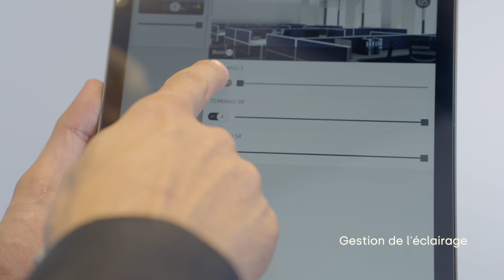Baris 52 LED - un système d'éclairage linéaire aux proportions classiques et au design moderne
Le luminaire est dédié pour un usage intérieur. Il est utilisé comme source de lumière principale et favorise le travail de bureau qui nécessite une mise au point visuelle. La conception unique, les modules LED à faible consommation d'énergie et la possibilité de coopération avec des systèmes de contrôle de l'éclairage externes en standard DALI dédient le luminaire à une utilisation dans les immeubles de bureaux modernes de classe A+, avec un accent particulier sur les pièces représentatives, les salles de conférence, les zones de circulation et partout où le degré de protection IP44 est requis.

Attention:
pour le luminaire BARIS 52 LED en applique et suspendu (OPAL, PRM, UGR) il est nécessaire de commander séparément un diffuseur (disponible en accessoire) avec une longueur appropriée étant la somme de toutes les lignes. Les diffuseurs de luminaire d'une longueur maximale de 25 m, disponibles par incréments de 0,5 m de longueur, sont coupés à longueur par l'entrepreneur. Les connecteurs (T, X, L, V) sont équipés d'un diffuseur OPAL. Des connecteurs T, X, L, V avec diffuseurs UGR et PRM sont disponibles sur demande